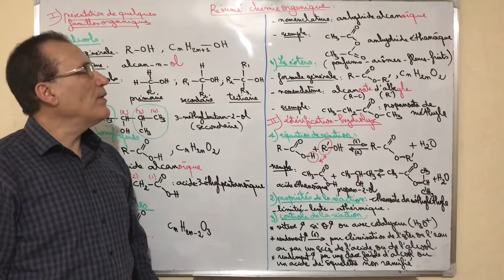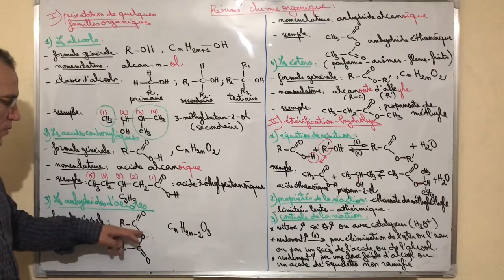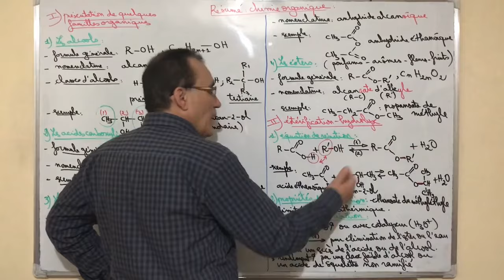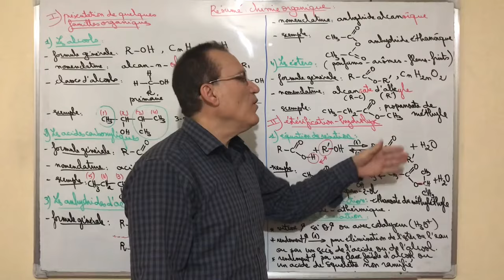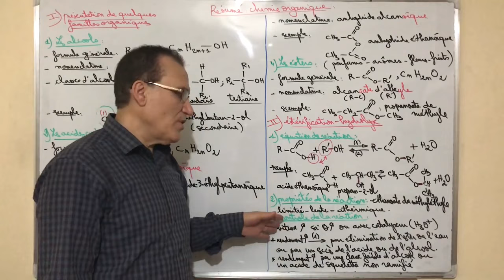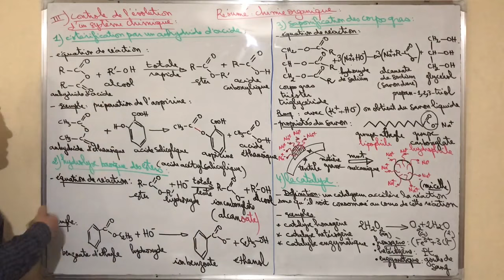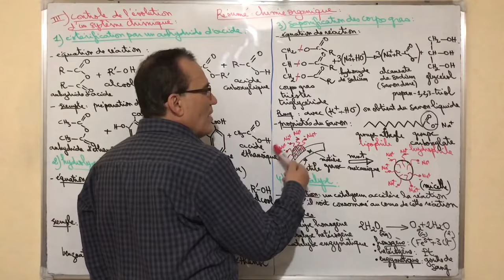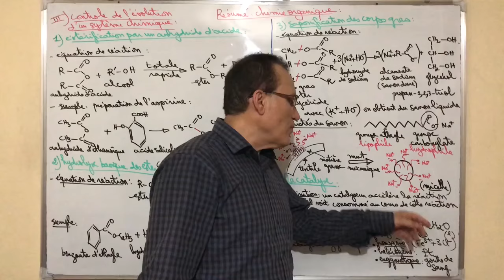Résumé Chimie Organique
alcools
acides carboxyliques
anhydrides d'acides
esters
réaction d’estérification hydrolyse
estérification par un anhydride d'acide
synthèse d'aspirine
hydrolyse basique d'un ester
saponification des corps gras
la catalyse